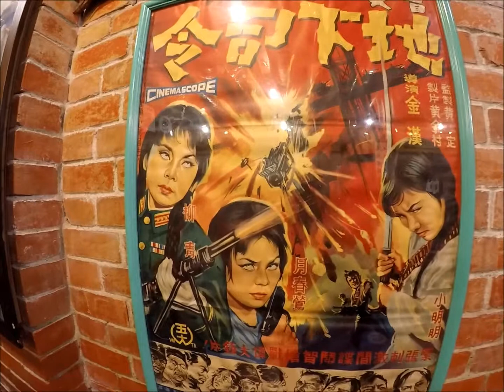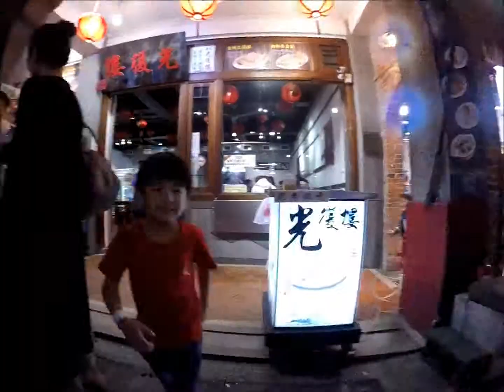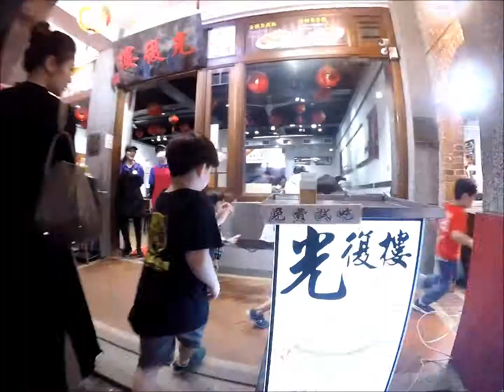2019-05-04 深坑老街